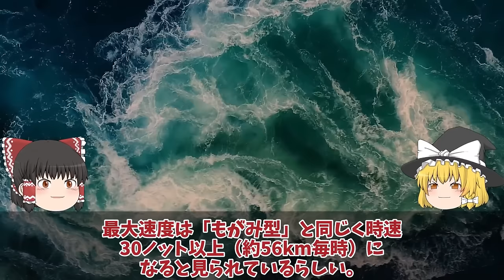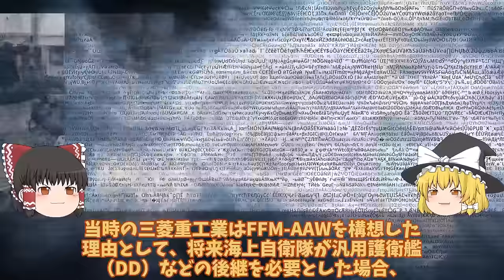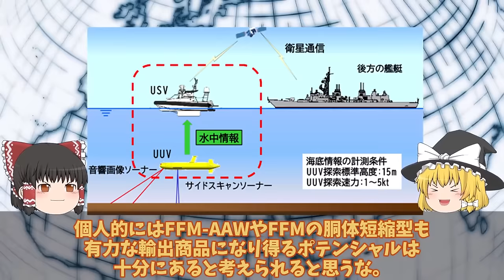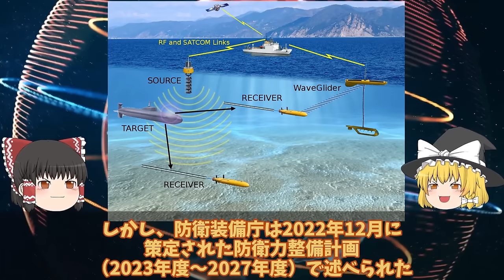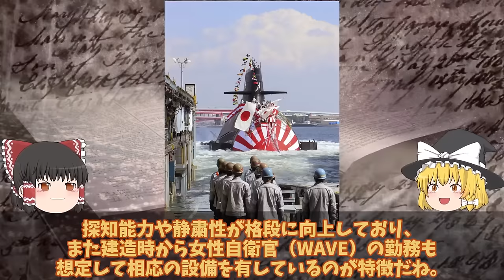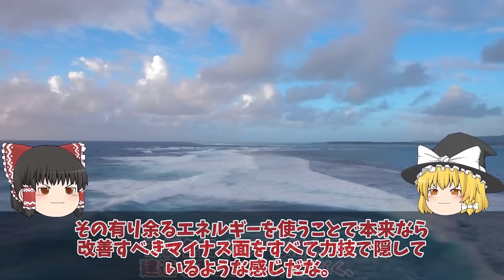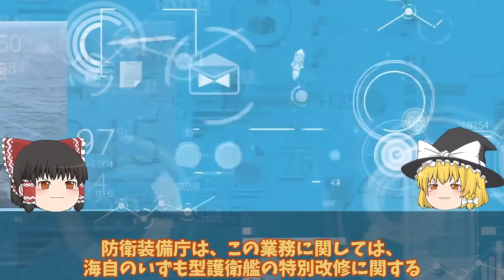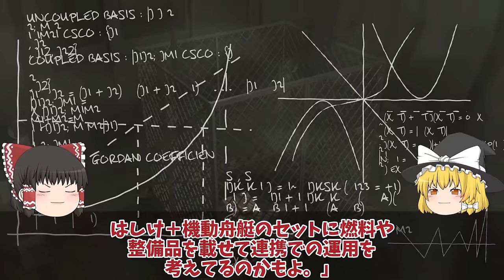【ゆっくり解説・軍事News】自衛隊最強 衛省本気で次期FFM量産体制開始排水量4880トン142mへ巨大化に国連恐れる！豪州で姿現す海自FFM-AAW輸出【スペシャル・特集】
自衛隊最強 衛省本気で次期FFM量産体制開始排水量4880トン142mへ巨大化に国連恐れる！豪州で姿現す海自FFM-AAW輸出【スペシャル・特集】

1衛省本気で次期FFM量産体制開始排水量4880トン142mへ巨大化に国連恐れる！豪州で姿現す海自FFM-AAW輸出開始へ？

2海自潜水艦ついに潜航深度バレらいげい進水で仏原潜超え国連会議！中国も褒めたエンジン性能に唖然？

3防衛省本気でF35B戦闘機STOVL用バージ計画始動はしけ衝撃的な能力に革命的！浮橋バージ計画に新戦術に国連恐れる？